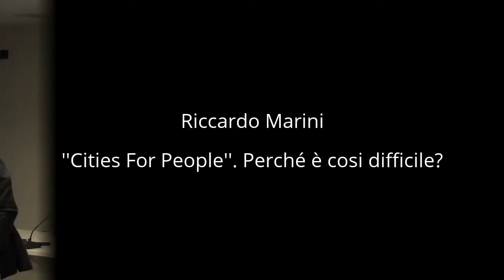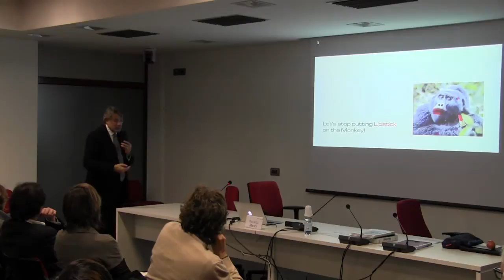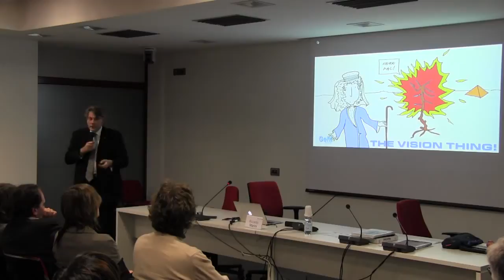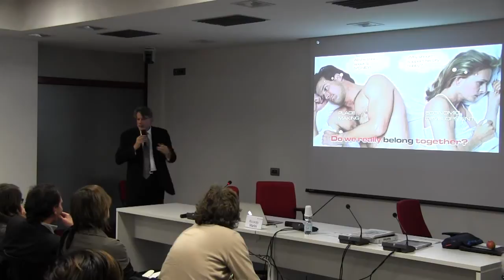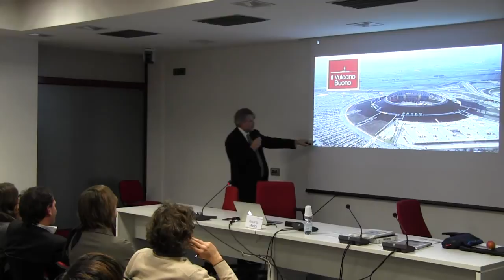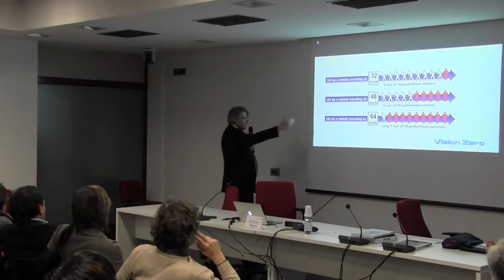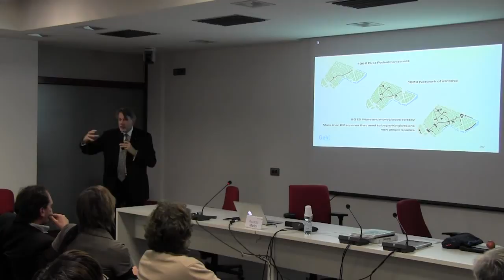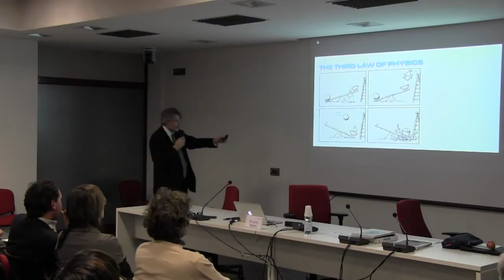Riccardo Marini . ''Cities For People''. Perché è cosi difficile?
Tutte le città subiscono continue trasformazioni. La maggior parte di questi cambiamenti sono disegnati per mantenere o accelerare il flusso dei movimenti delle vetture. Ciò che appare importante è l’efficienza. Essere moderni non vuol dire essere schiavi di un solo metodo di movimento. Le città, che sono la culla della nostra civiltà e cultura, sono innanzitutto per la gente! Lo studio danese Gehl Architects si propone di aiutare le città e i cittadini a riconquistare i loro spazi per ricreare luoghi dove avere una vita sana e felice. Riccardo Marini, vive e lavora da diversi anni a Copenhagen nello studio di Gehl Architects di cui è direttore. Urbanista con una profonda conoscenza nello sviluppo di soluzioni urbane centrate sulle persone, interviene al ciclo di incontri  “Rigenerazione, riqualificazione, riuso”